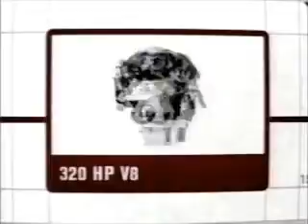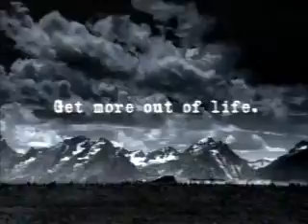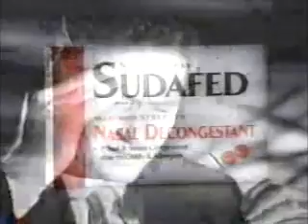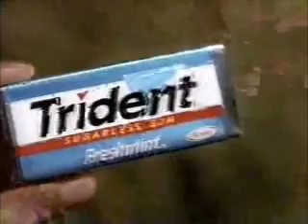1-21-2001 TNT Commercials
Commercials aired during Crossfire Trail.
-CSFB Direct
-WorldCom
-TBS Superstation Original Movies promo
-The Pretender Marathon and The Pretender 2001 promos
-We will return to Crossfire Trail in a moment
-GMC Yukon XL Denali
-New York Life
-State Farm
-TiVo
-The Pretender 2001 promo
-Civil War Sunday promo
-Nasonex
-Pepto-Bismol
-NBA All Star Saturday promo
-Acura MDX
-State Farm (again)
-Zicam
-NBA All Star Saturday promo (again)
-The Pretender 2001 promo (again)
-Best Buy
-Trident
-Lens Crafters
-CSFB Direct (again)
-Civil War Sunday promo (again)
-The Pretender 2001 promo (yet again)
-New York Life (again)
-WorldCom (again)
-Sony Wega
-Gone with the Wind promo
-TBS NBA Thursday and NBA on TNT promos
-Chevrolet
-Sudafed
-Prudential
-New York Life (yet again)
-Cadillac Deville
-Lens Crafters (again)
-Meow Mix
-Campbell's Chunky Soup (Kurt Warner)
-Another Trident ad
-Alliance Capital
-Moen
-The Pretender Countdown promo